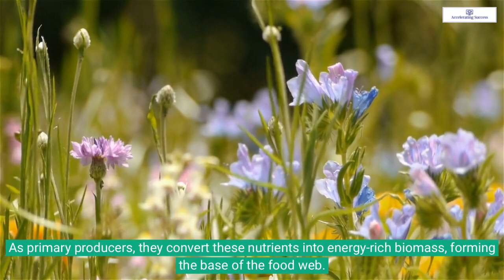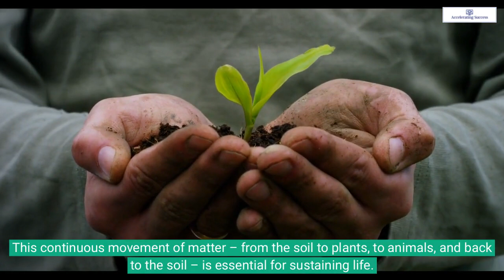Cycling of Matter in Ecosystems 🌍🍃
Dive into the essential process of matter cycling within various ecosystems. This enlightening video explains how matter moves from the soil to plants, to animals, and back again, forming a continuous loop that sustains life. Discover the roles of producers, consumers, and decomposers in this vital cycle. Learn how everything from a tiny leaf to a giant whale contributes to this natural phenomenon. Perfect for nature enthusiasts and students alike! CyclingOfMatter EcosystemEducation EnvironmentalScience"